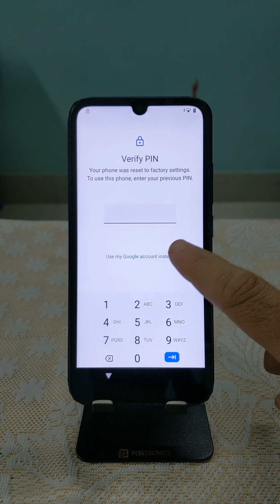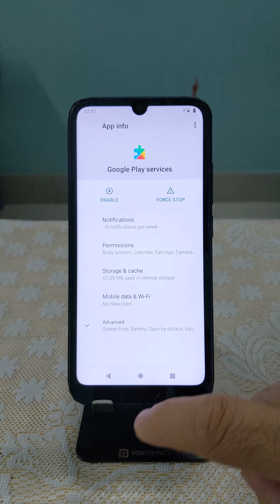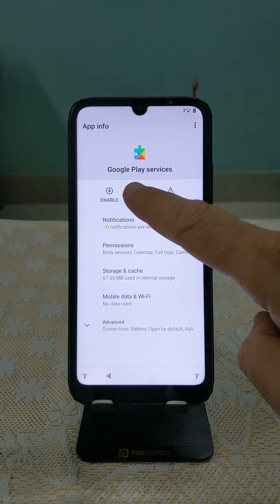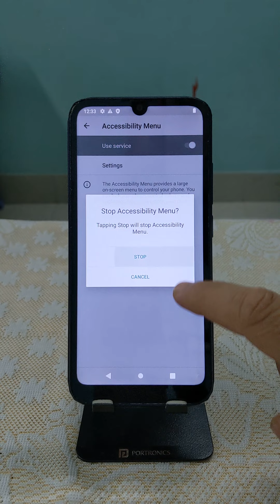FRP Sky Platinum K55 2022 Google Unlock Android 10 without PC